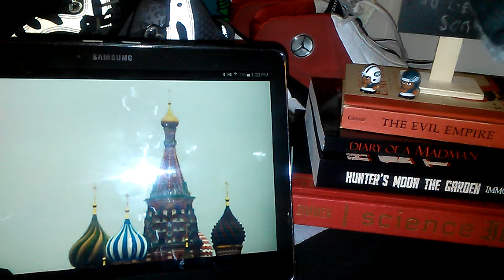Moscow Smells Like Hell